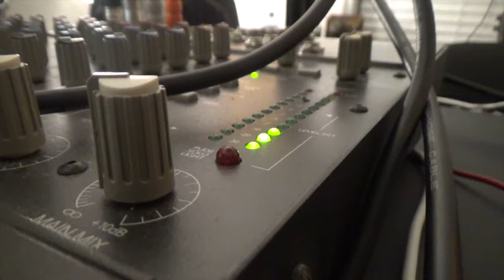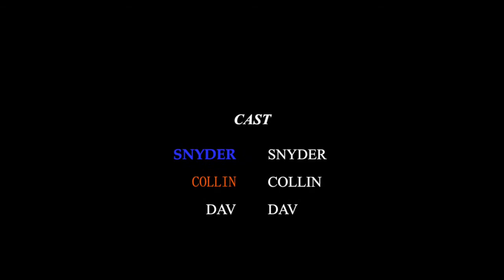The Davs Ep 13: Dav is Alive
Dav meets with Snyder and Collin, FPP executives, and longtime friends.

Snyder
Collin
Dav